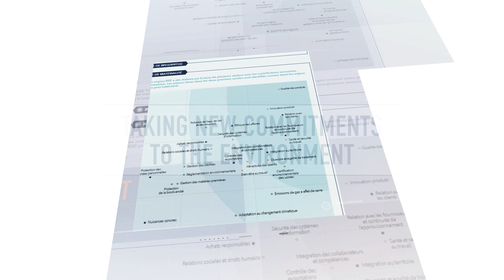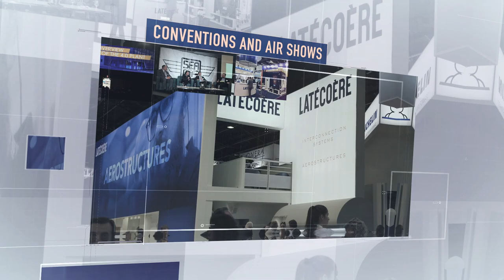2019 highlights: a year of boldness, excellence and commitment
Along with customers and partners, our employees have achieved great things in 2019! In 2020, we’re ready to deliver.

Video: Latécoère - Brand & Communications / Motion Palace